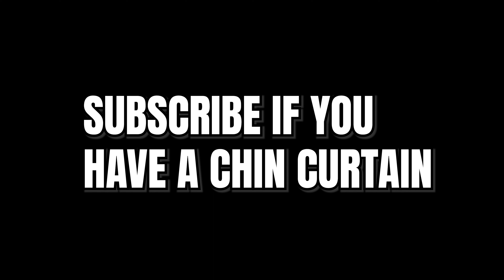Sync Licensing For Beginners In Just 4 Minutes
Looking to break into Sync Licensing? Reserve your spot in our FREE Sync Licensing Masterclass

Ever wonder "What is sync licensing?" In this video, we break down the basics of what you need to know about music being licensed. My goal is to teach you sync licensing, So we also break down "Two Ways Sync Pays" for musicians looking to add an extra stream of revenue by utilizing their creativity.

⌚️Timestamps:
00:00- How I Started Sync Licensing in 30 Seconds
00:30 - What Is Sync Licensing?
01:18 - Are these Sync Licensing Rumors True?
02:17 - How do you get paid when Sync Licensing Music
03:44 - Getting started in Sync Licensing

The first actionable step to get started with sync licensing your music is signing up with a P.R.O (Performing Rights Organization) here's a quick tutorial to sign up.

Yo! I’m XcaliberZero, a full-time music producer for TV & Film.  I was fortunate enough to work as a Music Supervisor for 6 years at one of the top music libraries in Reality TV.

This experience gave me insider knowledge of what goes on behind the scenes for different forms of visual media. I find great fulfillment in sharing this info with other aspiring musicians who are looking to make a career out of their passion.  This channel is dedicated to mapping out evidence-based strategies and resources, to build a passive stream of revenue with your music through Sync Licensing.